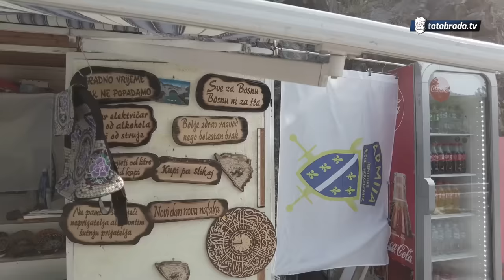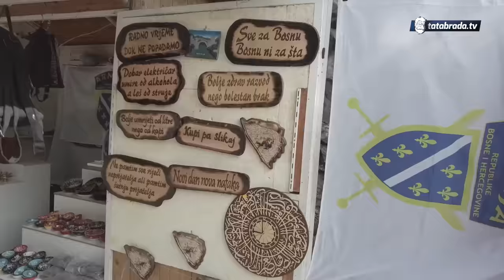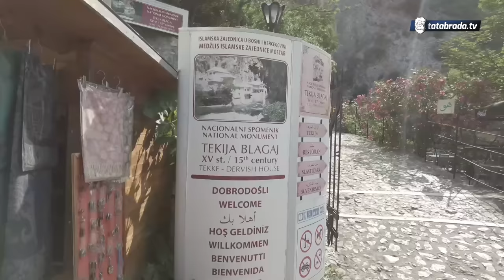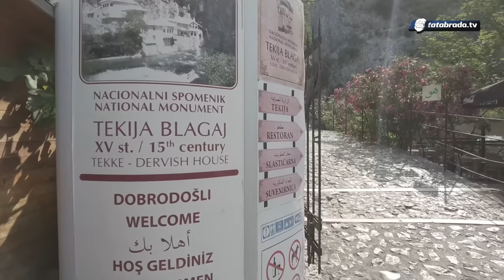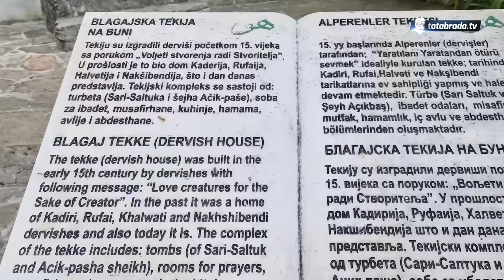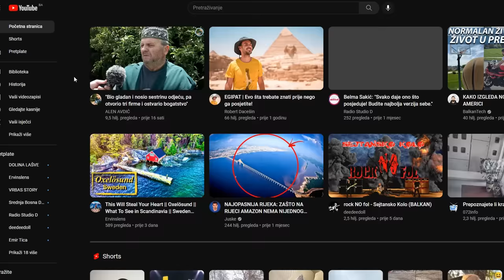Položio je topuz i sablju pa nestao u dubinama vrela!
ĆEHAJE B.B,
Srebrenik 75350

* Projekat promocije turističkih potencijala FBiH finansira/sufinansira Vlada Federacije Bosne i Hercegovine.